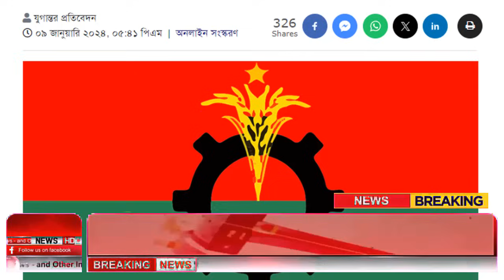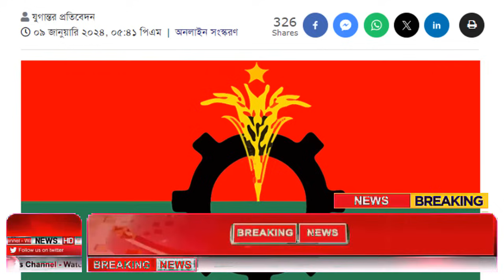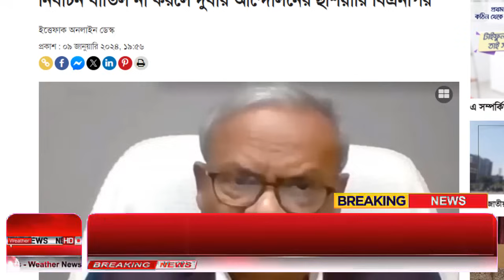Ajker Bangla Khobor 10 Jan 2024 | Bangladesh Letest News | Somoy Sangbad News | Bangla News Today